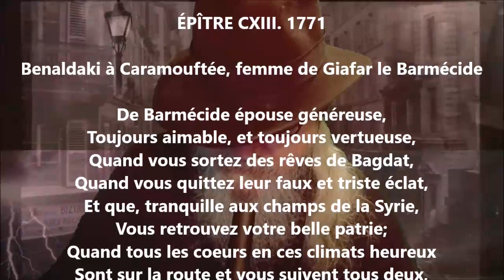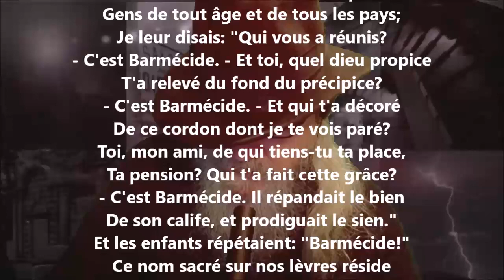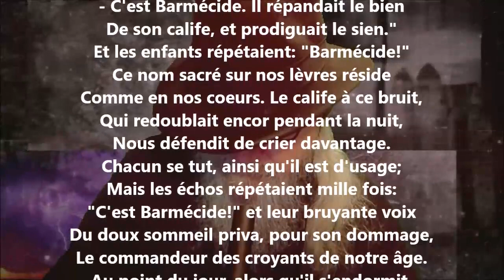Épître CXIII - Voltaire lu par Yvon Jean